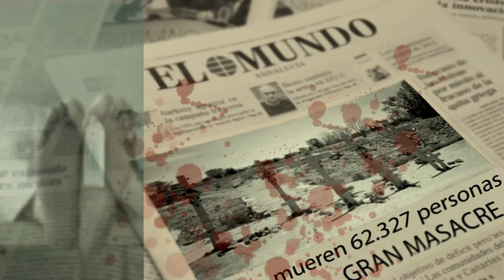El extraño proceso a Avinia Sánchez Cordelejo.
Un acontecimiento dramático de escala desmedida y alcance
internacional, en cuanto a la sensibilización de la opinión pública se
refiere, ocurre en una aciaga noche en la que mueren, degollados, un número ingente de personas y animales de pastoreo. Ante la evidencia de encontrar solo viva a una señora añosa en el lugar de los hechos, se le imputa el flagrante delito. Toda la narración transcurre sobre el proceso judicial que se le hace a la anciana con un delirante discurrir de personajes y planteamientos que hacen fundir la razón con la sinrazón.
   Se muestra la parte más íntima del alma de los protagonistas. Desde
el encumbrado fiscal al gris abogado defensor, pasando, como no, por la rea, Avinia, y el resto que componen el jurado. No podemos dejar atrás al jefe de los custodios y a su esposa, quienes adquieren, también, gran parte de protagonismo.
   El lector vivirá momentos hilarantes junto a la consternación que
provocan esas mismas u otras situaciones en las que invita a hacer
introspección.